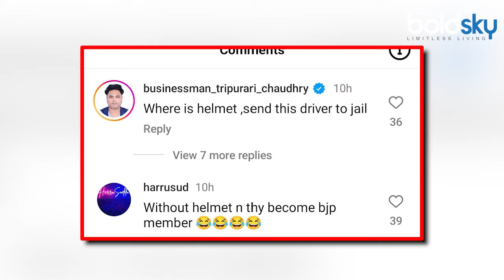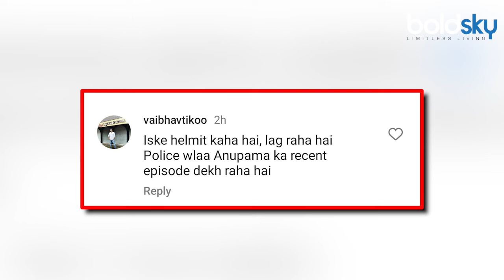Star Parivaar Awards 2024: Rupali Ganguly Without Helmet Scooty Ride With Manager Video Viral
Star Parivaar Awards 2024: 'अनुपमा' की एक्ट्रेस रुपाली गांगुली एक विवाद में फंस गई हैं। एक्ट्रेस को बिना हेलमेट के स्कूटी पर जाते देखा गया, जिसके बाद लोग उनको खरी-खोटी सुना रहे हैं। रुपाली और उनके मैनेजर दोनों ने ही हेलमेट नहीं पहना है और धड़ल्ले से निकल रहे हैं। लोगों ने इन्हें देखकर क्या कहा, आइए बताते हैं।

Star Parivaar Awards 2024: 'Anupama' actress Rupali Ganguly has got into a controversy. The actress was seen going on a scooty without a helmet, after which people are criticizing her. Both Rupali and her manager are not wearing helmets and are going out recklessly. Let us tell you what people said after seeing them.